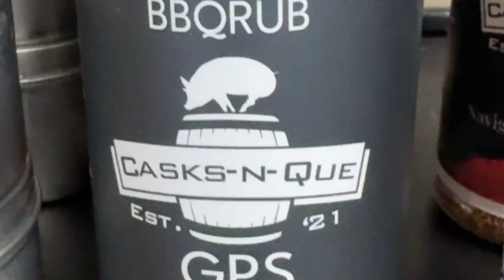Brisket Class w/ Casks-N-Que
- We are BEEFING up and hosting a Brisket class on September 26th, 5:30-7. Our guest chef is Justin Lloyd of @CasksnQue